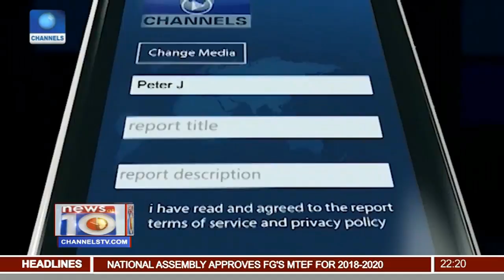Court Lifts Order On Patience Jonathan's 16 Account Pt.2 |News@10| 05/12/17